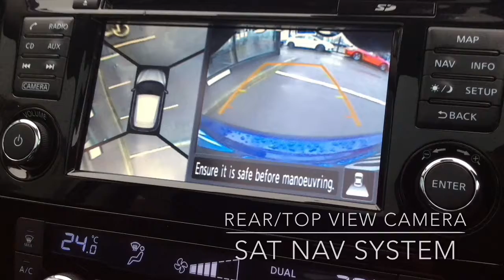Wv15 acx 2015 Nissan Qashqai